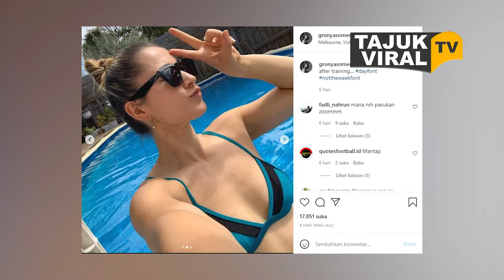Pebulutangkis Cantik Australia Unggah Pose Seksi di Kolam Renang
Pebulutangkis Australia, Gronya Somerville, kembali menjadi sorotan netizen usai memamerkan body seksinya di kolam renang.

Usai ditinggal Setyana Mapasa yang pensiun dari turnamen internasional, atlet cantik kelahiran 10 Mei 1995 ini sibuk jalani rutinitas latihan bulutangkis.

Namun di sela-sela rutinitasnya itu, ia menyempatkan diri untuk berlibur santai, tak terkecuali dengan berenang. Tak lupa, diapun membagikan momen istirahatnya di Instagram pribadinya @gronyasomerviile

“Day for some R&R after training,” tulis Gronya Somerville

Dalam tiga slide foto yang dibagikan, Gronya sedih karena sepanjang hari terus hujan. Tetapi hari itu, dia melakukan aktivitasnya berenang dalam cuaca yang mendukung.

Gronya nampak seksi mengenakan sportswear berupa sport bra berwarna biru. Aksesori kacamata hitam dan rambut yang dicepol pun membuat Gronya tampil trendy.